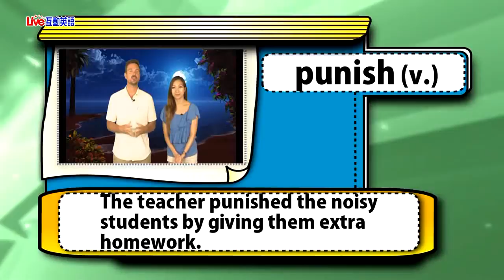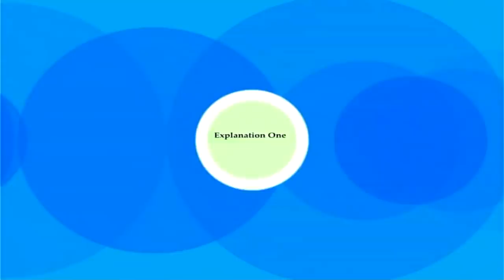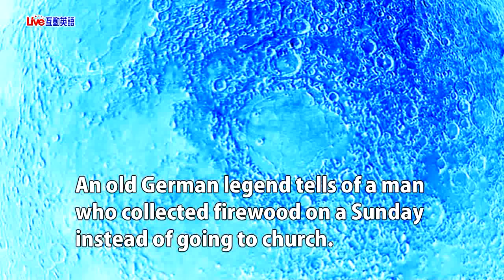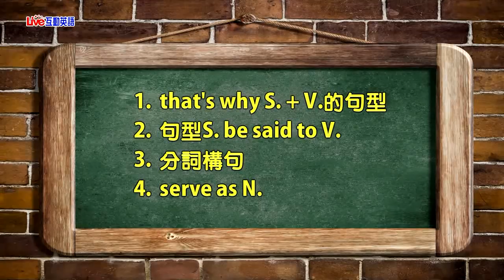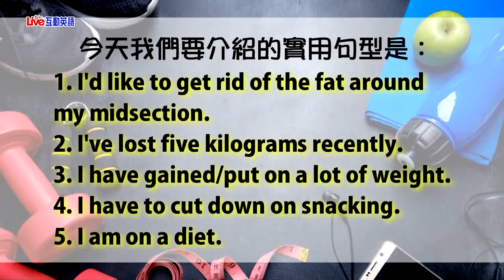2018年09月Unit 10-1 《各種月亮的傳說 1》